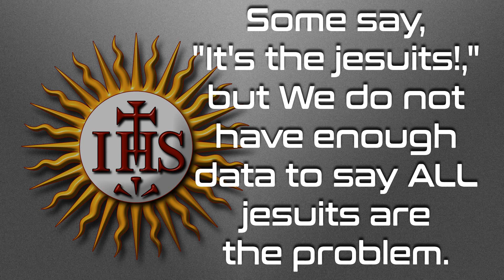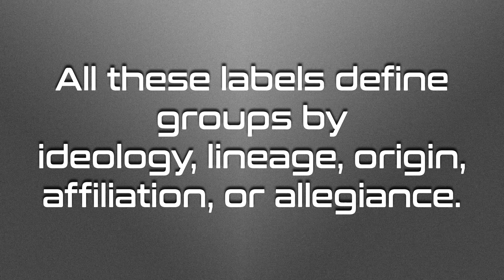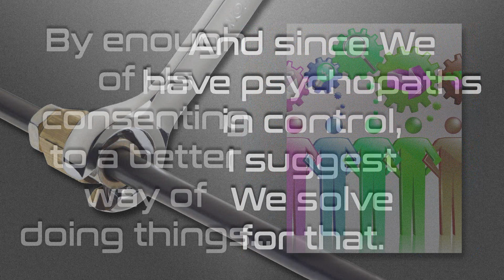What Shall We Call "Them?"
People argue back and forth about who is in control on Our planet, creating the psyops (psychological operations) and forcing more and more control on Us.  I think I have the best word We can describe Them with...

Let's solve for psychopaths in control on OUR planet (stolen from Us by Them through "trusts" and deceit):